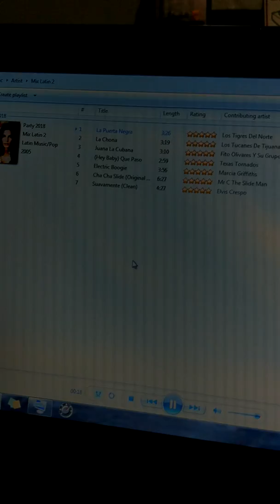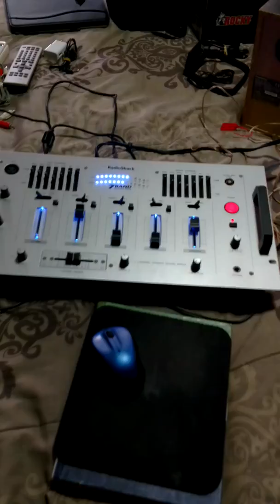Uncle Martin (La La)!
Tuning up for Thursday the August 9th. Thango and I. Celebrating Uncle Martin being in Heaven with Family.